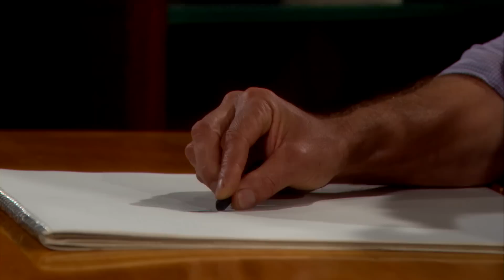The Bold and the Beautiful / Ridge Makes A Drawing Breakthrough!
'The Bold and the Beautiful / Ridge Makes A Drawing Breakthrough!' - From episode 6903 - Watch now!

Ridge discovers that his ability to draw has returned, but, not without the assistance of Caroline.  With Rick pressuring her about the reason why Ridge has been slacking with his designs, Katie feels compelled to reveal the secret.  Ivy confides in Aly her true intentions towards helping Liam get over his heartbreak.  Having overheard the conversation with Aly, Hope confronts Ivy about her intent.

Welcome to the official The Bold and the Beautiful UK channel!

The only place where you can watch the World's most popular soap for free!

Each week we'll be bringing you full episodes, scandalous clips and exclusive behind the scenes content.